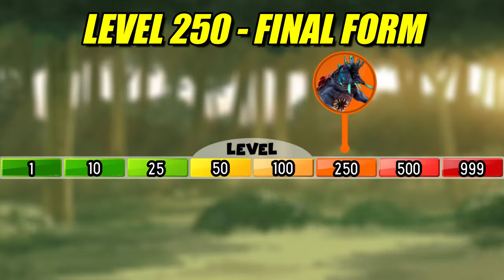Zoochosis Hippo's Evolution | SPORE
Today, we will see the evolution of Zoochosis Hippo. We will follow the activity of the Zoochosis Hippo in the Zoochosis world, from level 1 to level 999. Will Baby Zoochosis Hippo evolved into mighty Zoochosis Hippo? Let's find out in this documentary of Zoochosis Hippo's Evolution.

Game used:
- SPORE

Timestamp:
00:00 Intro
00:14 Level 1
00:57 Level 10
02:07 Level 25
03:12 Level 50
04:30 Level 100
06:10 Level 250
07:23 Level 500
08:30 Level 999

Dark Fantasy Studio:
out of the temple
shields up
a place where evil lives
the last battle of algaroth
the beast over the kingdom
the way of the warrior
dead island
eternity